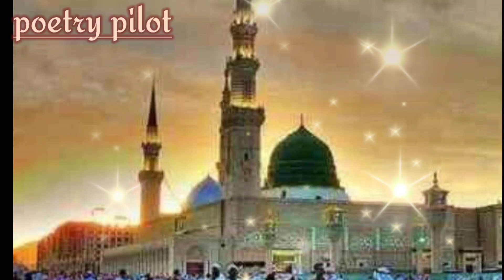Ramzan ka pehla ashra naat || Lo slam hamara rasu lallah ||Islamic Naat||peotry pilot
ramzan naat aamir liaquat
lo salam hamara rasu lallah
ramzan naat status
poetry pilot
Voice aqsa Ashfaq
ramzan sharif naat
ramzan sharif ki naat
ramzan sharif 2021 naat
Ramzan Naat Shareef 2022
ramzan asalam
ramzan kids special